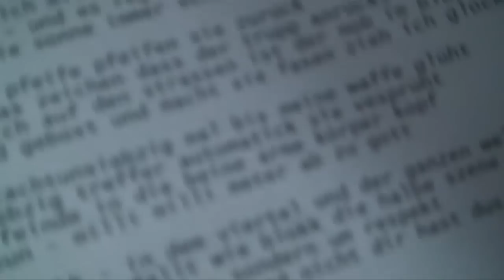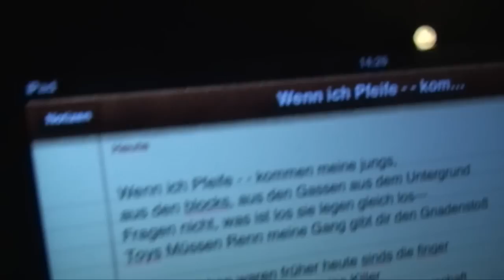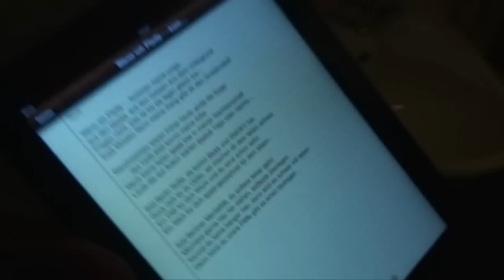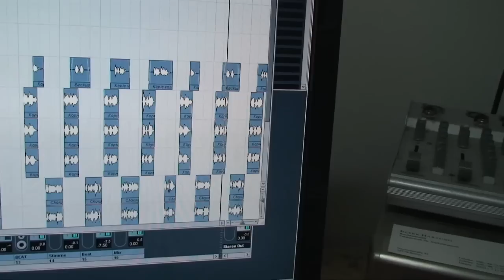Blokkmonsta & Smoky im Studio für "Zu hart für den Markt" TEIL 1